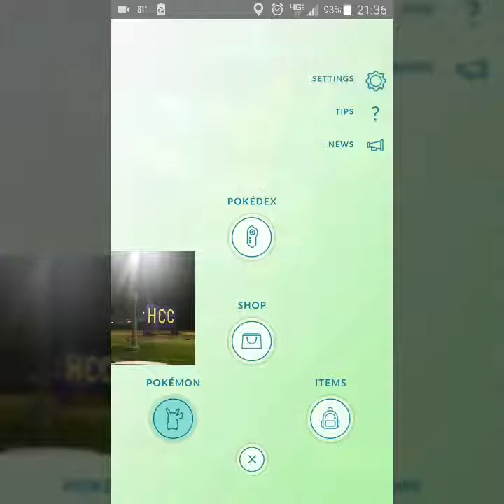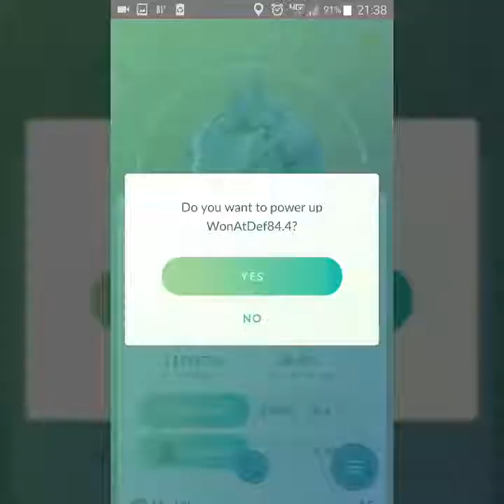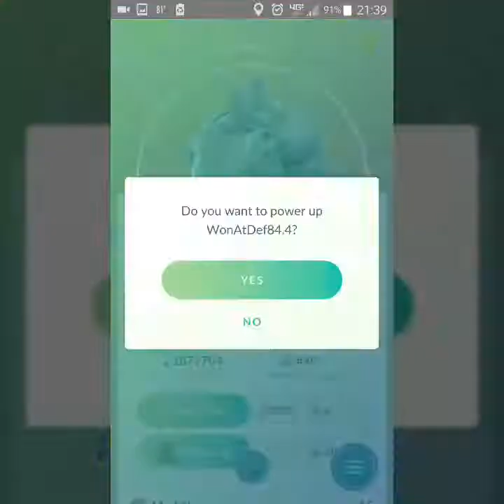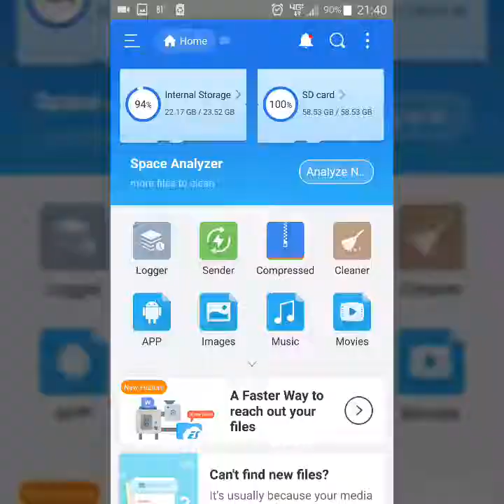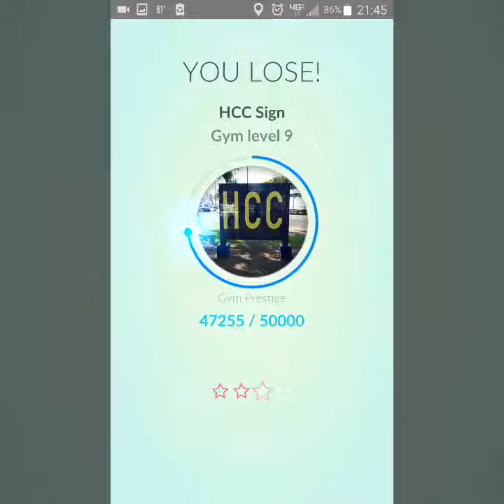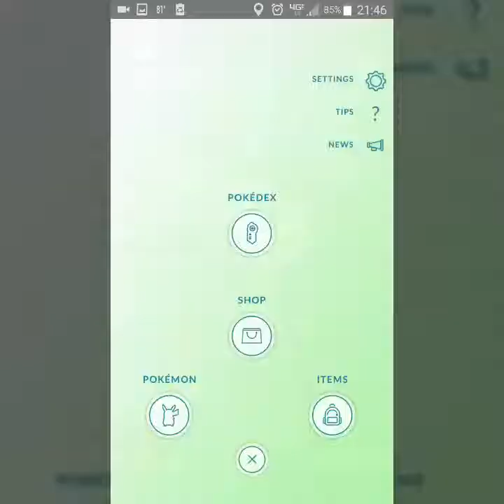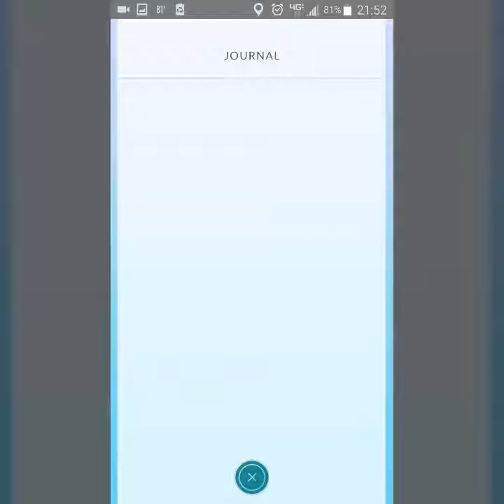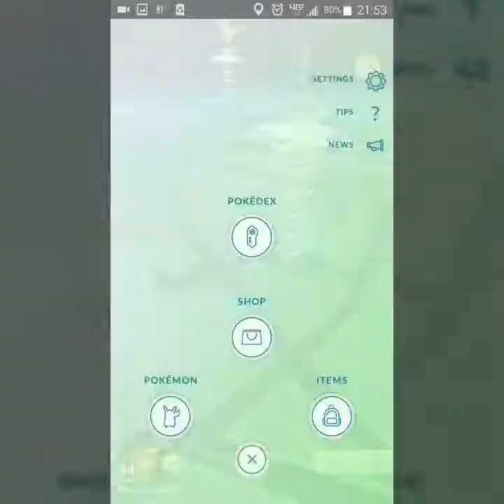CP1529 RHYHORN EVOLUTION, night Gym battle, & picking up a Sun Stone!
As title says, maxing out my Rhyhorn first then evolving and placing him in a Gym. Plus getting a Sun Stone!

What I use:

Samsung Galaxy Note 4 on Verizon Network
AZ Screen recorder
VivaVideo Pro
Pokeassistant.com

Song from ward village band